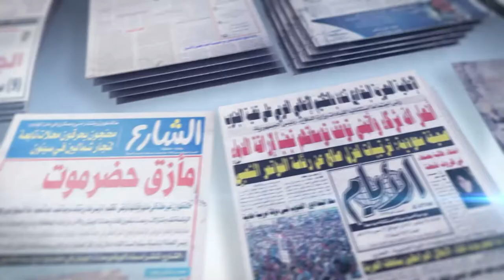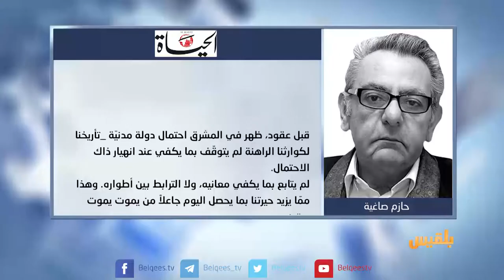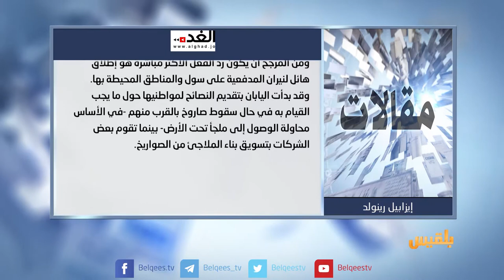كشك الصحافة | 15 - 8 - 2017 | تقديم : أفنان توركر